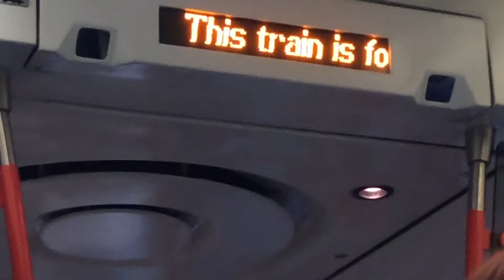3017 Marino To Cultra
Was going to Bangor West But recording stopped NOTE: this video was recorded on 20 Feb 2019